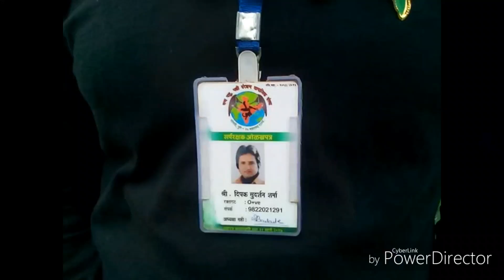कितना बड़ा और मोटा धामण साँप पकड़ा और छोड़ा 9822021291 दिपक शर्मा पुणे